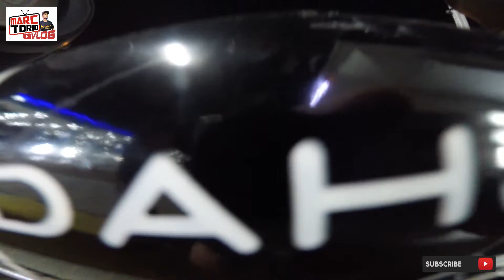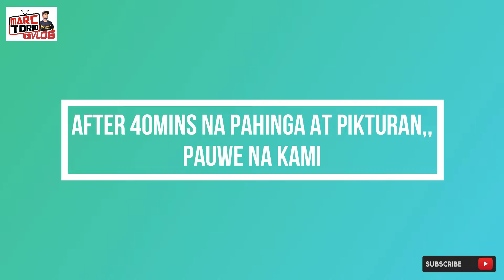Long Ride @Masdar City, Abu Dhabi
Cycling is one of the Healthiest Addiction.

Peace out!